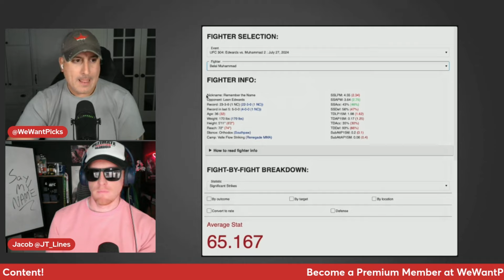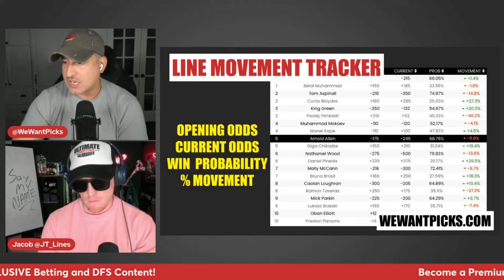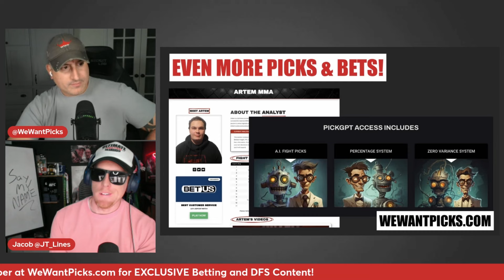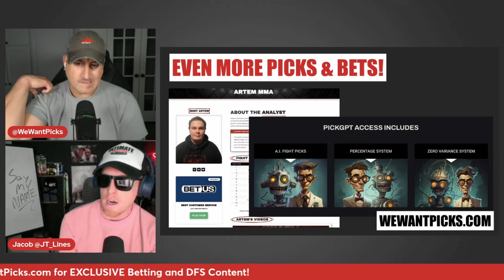UFC 304: Leon Edwards vs. Belal Muhammad Prediction, Bets & DraftKings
The We Want Picks crew break down the UFC 304: Leon Edwards vs. Belal Muhammad fight, giving you their Picks, Predictions, Bets and DraftKings Plays!

UFC 304: Edwards vs. Muhammad 2
Modestas Bukauskas vs. Marcin Prachnio
Shauna Bannon vs. Alice Ardelean
Sam Patterson vs. Kiefer Crosbie
Oban Elliott vs. Preston Parsons
Mick Parkin vs. Lukasz Brzeski
Caolan Loughran vs. Jake Hadley
Molly McCann vs. Bruna Brasil
Nathaniel Wood vs. Daniel Pineda
Muhammad Mokaev vs. Manel Kape
Arnold Allen vs. Giga Chikadze
Christian Leroy Duncan vs. Gregory Rodrigues
Bobby Green vs. Paddy Pimblett
Tom Aspinall vs. Curtis Blaydes
Leon Edwards vs. Belal Muhammad